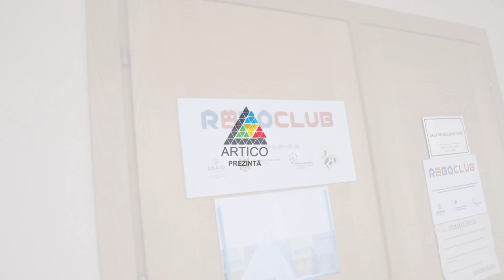AFTER School. Clubul de vacanță „Autumn Fun Academy”. Robotica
ARTICO. Copiii din Clubul de vacanță au fost în pas cu tehnologiile avansate, robotica este cea mai solicitată în rândul micilor exploratori